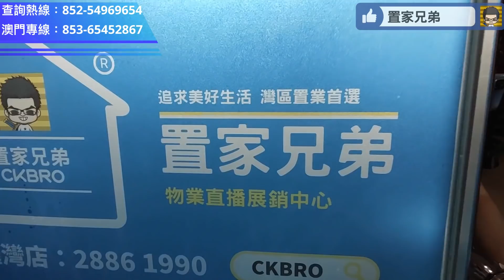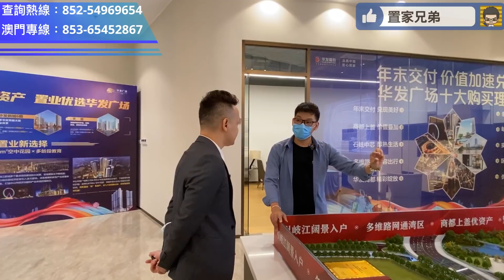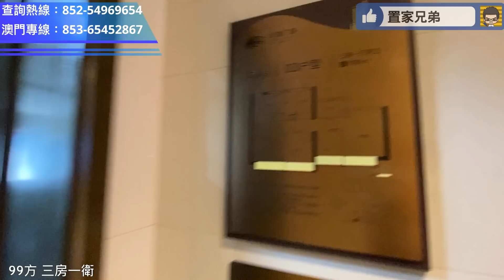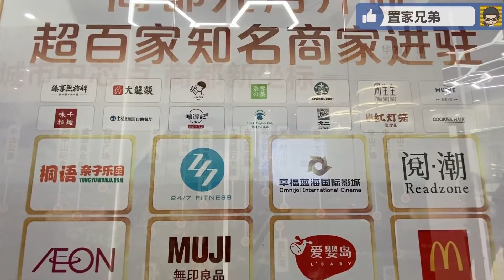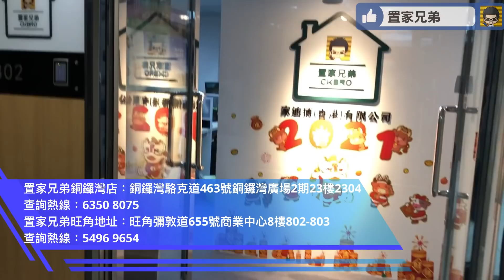劈兩成別介意！中山華發廣場（上集）特價八折清貨｜3房單位入場價100萬頭，隨時有靚景｜可港元直貸｜基座就是「中山華發商都」大商場（更正：99方應是三房兩衛）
更正：99方應是三房兩衛

內容目錄
0:21 開場介紹及航拍(講解本次特價貨)
3:00 置家服務介紹
6:54 進入銷售中心及模型規劃講解
18:34 參觀107平方米兩房兩衛示範單位
33:54 參觀99平方米三房兩衛示範單位
43:10 總結